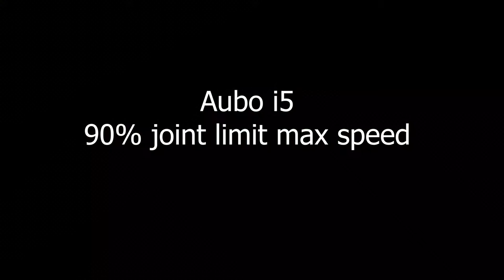Aubo i5 Camera Robot Arm - Industrial cobot cinebot test @ Automate 2019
While the motion felt steady to the hand, the acceleration wobble is too much to produce usable video at the current movement speeds.

I was hoping whatever little jitters could have been smoothed out by the optical image stabilization in the Note 8 camera, but it's possible the jitters were actually aggravated by the piezoelectric OIS that's especially vulnerable to the vibration and bass. You can hear the microphone peaking during stop/go.

It also would have helped a bit to secure the arm on a concrete surface, instead of a cabinet with casters, on top of soft carpet. The payload was light. A Samsung Note 8 with a rigid mount that weighed about half as much as the phone.

This was shot during Automate 2019 in Chicago